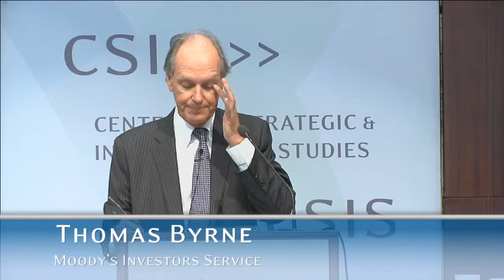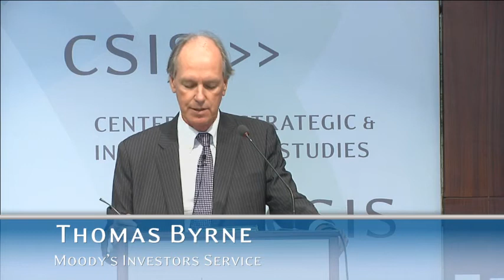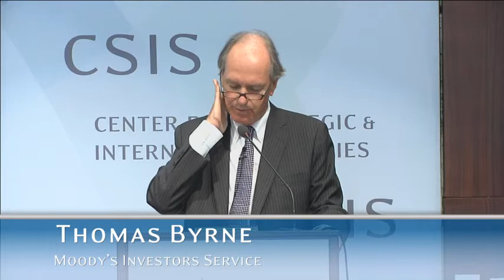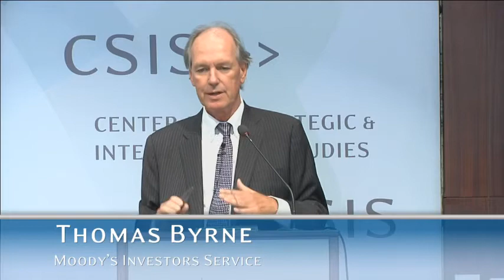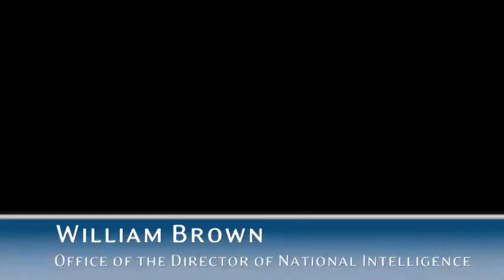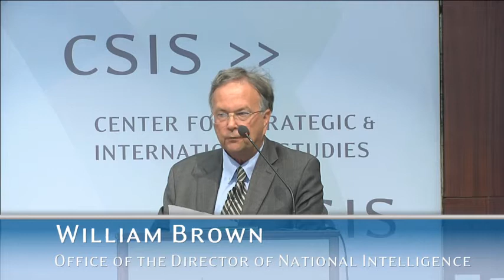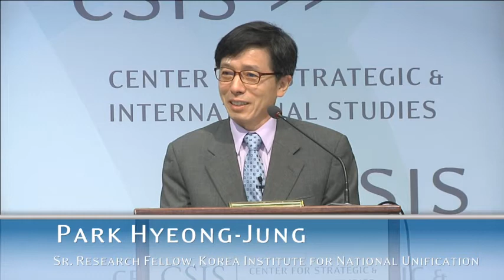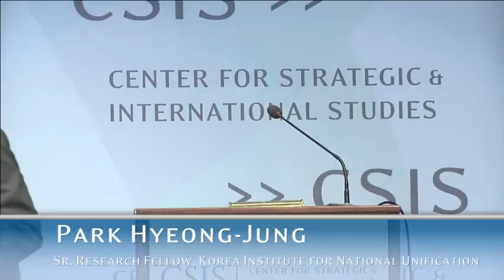Korean Unification in a New Era Panel B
Thursday, Sep 4, 2014

In light of President Park Geun-hye's speech in Dresden, Germany and the growing discussion about the future of the Korean peninsula, the Office of the Korea Chair at Center for Strategic and International Studies will hold a full-day conference featuring senior-level policy and scholarly discussions on the topic of unification. This event will be a landmark conference on economic, business, political, and security opportunities of unification co-hosted with the National Research Council for Economics, Humanities and Social Sciences (NRCS) of the Republic of Korea and a consortium of other institutions.

10:45-11:55 AM      Panel B: Opening for Business,
                                Foreign Investment after
                                Unification

Speakers: Thomas Byrne, William Brown, Sue Mi Terry, Park Hyeong-Jung, and Victor Cha.